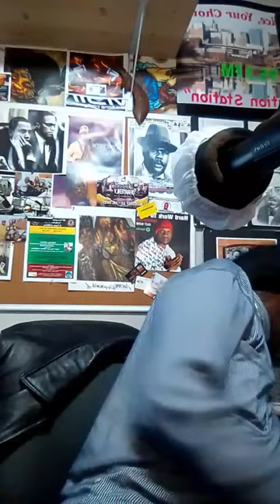The Open Eye 1 27 2024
The Open Eye on WHGE 95.3 FM featuring
Patrice Gibbs - Host
Nsoromma - Co-host